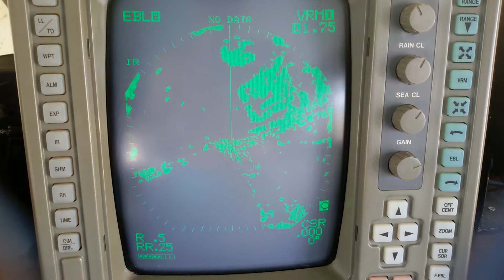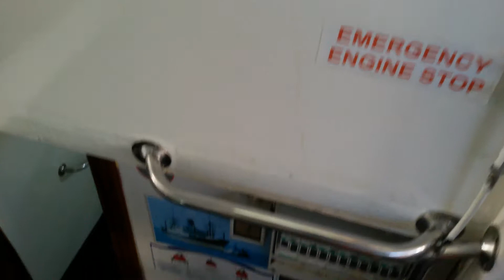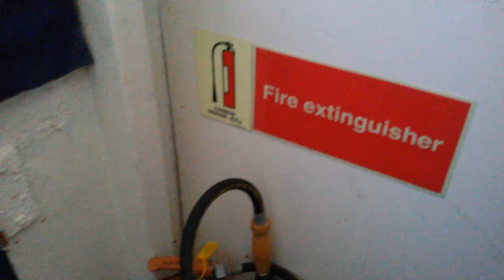"SPYROS K."CORFU CAPTAIN NIKOS TSIOLIS